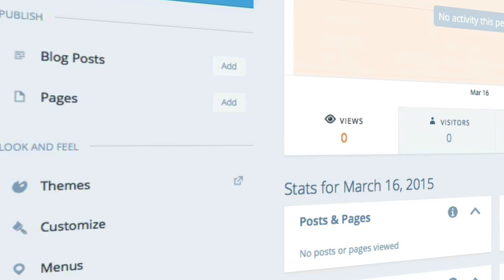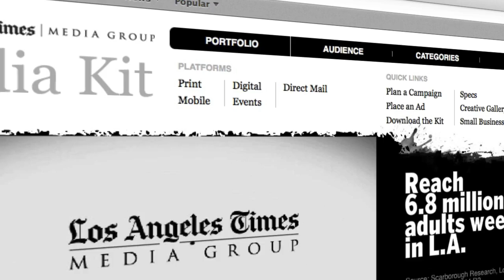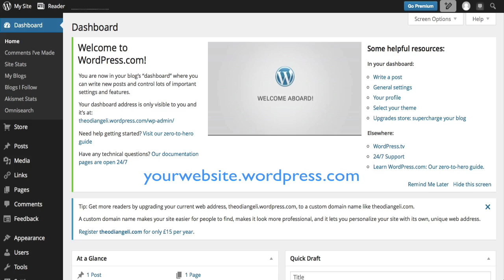WordPress Tutorial: An Introduction To WordPress